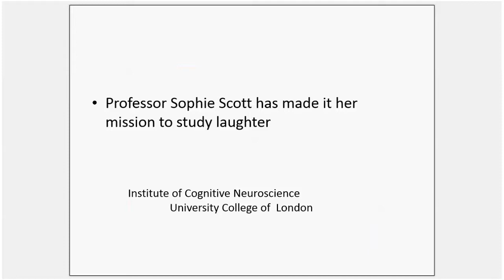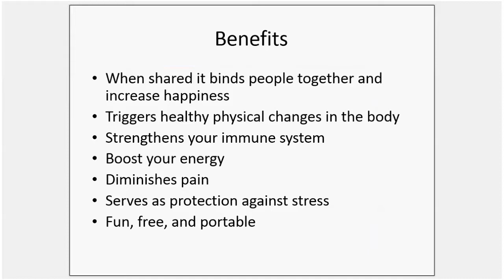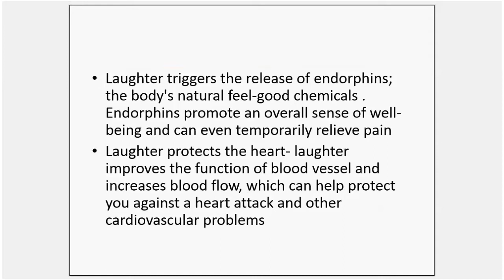Laughter is the Best Medicine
Learn about laughter's benefit for your body.